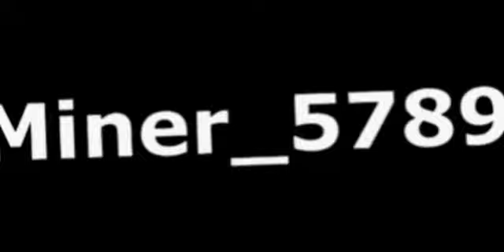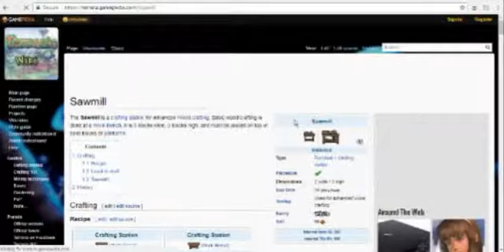Terraria Co op Ep 4 | Goblin Army & Brain of Cthulu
Hey guys Miner here with some more Terraria Co-op Multiplayer stuff! Today we fight Goblin Army and the Brain of Cthulu. PEACE!!!